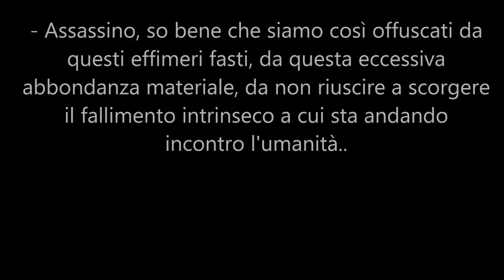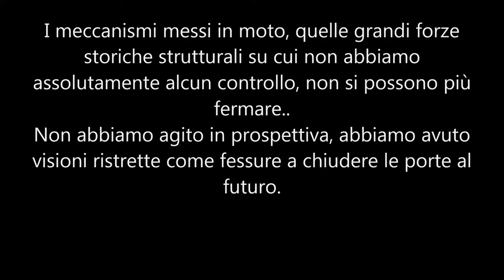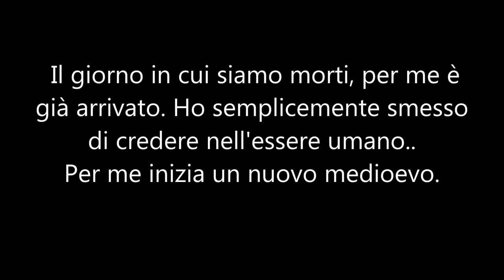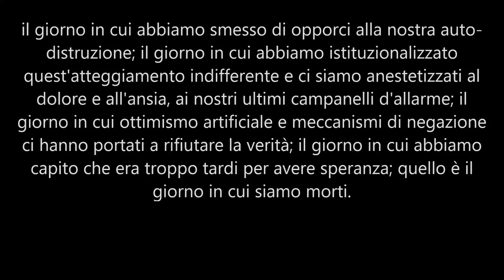Collasso societario, "Il giorno in cui siamo morti"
Breve estratto dal libro di narrativa: "Do it! La Bugia Perfetta", in cui due dei protagonisti si confrontano su un tema così ampio e distante della quotidianità, che la maggior parte delle persone non arriverà mai a preoccuparsene, nonostante riguardi tutti da vicino. Che direzione ha preso il genere umano col suo progresso e i suoi modelli socio-economici-culturali?
 Nessuna argomentazione "scientifica", solo le suggestioni di due uomini di fronte al loro personale destino, inesorabilmente legato a quello della collettività.
Libro disponibile gratuitamente in formato pdf (contattare l'autore) e in e-book. Per il formato cartaceo il prezzo (eccessivo) non è stato da me deciso. Copie cartacee a 10€ sono disponibili presso l'autore stesso.
Colonna sonora: The Purge Anarchy "I'm Sorry", scritta da Nathan Whitehead